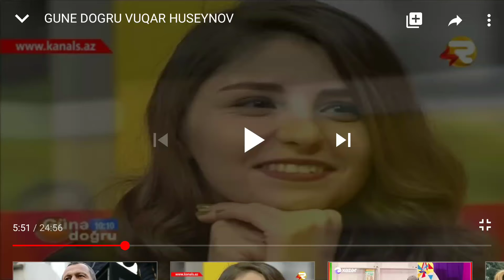Vüqar Hüseynov Bagisla Sevgilim (Gune Doğru Arb TV